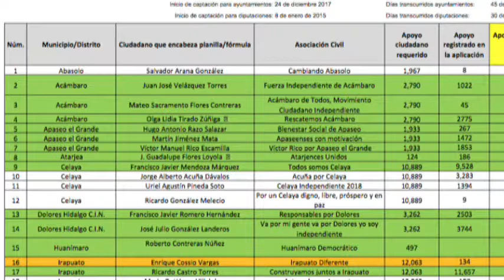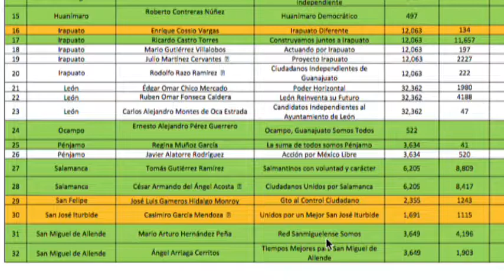Reporte de Carmen Martínez